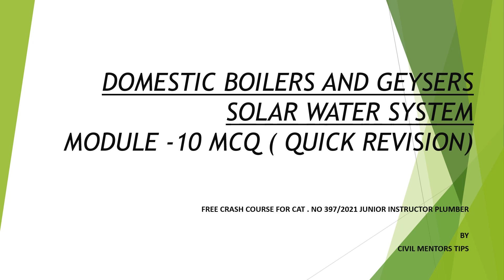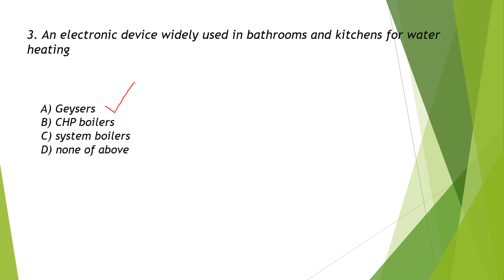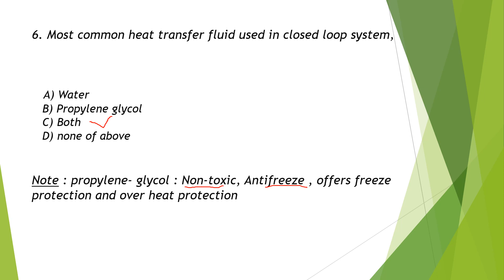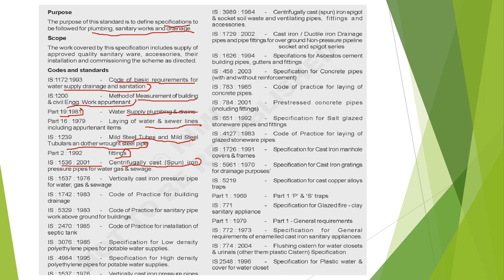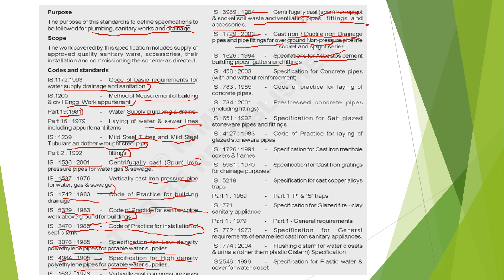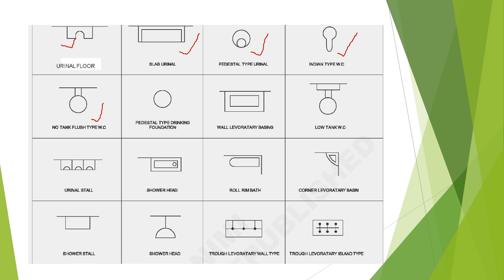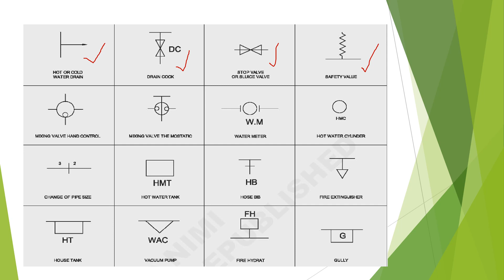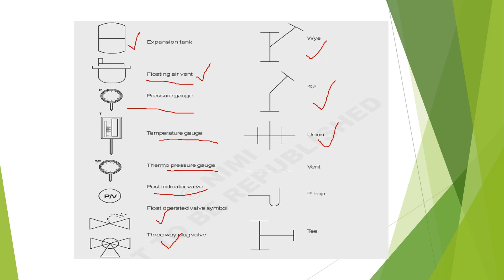Domestic Boilers & Geysers |Solar Water Heater|Module 10 part 1 |Junior Instructor plumber | MCQ